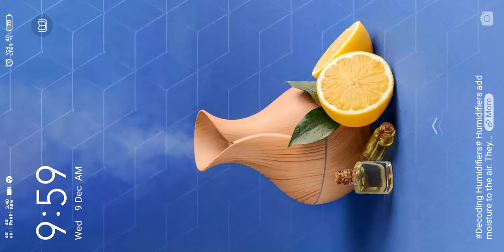January 23, 2021(2)